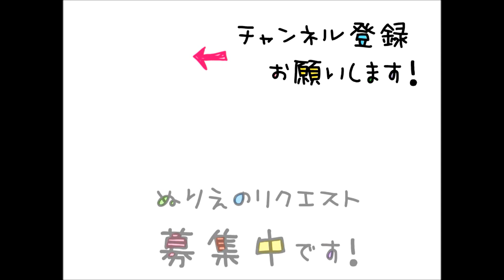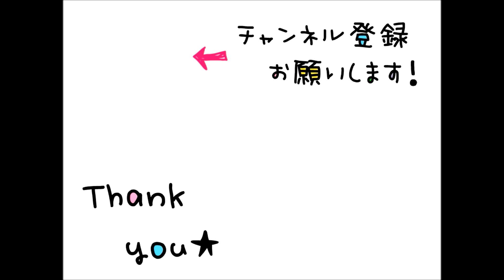キラキラ☆プリキュアアラモード キラキラパティスリー キュアカスタード 有栖川ひまり ぬりえ 色鉛筆画 precure coloring book page colored pencil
ありがとうございます☆☆☆たくさんの方に見ていただけて、幸せいっぱいです！これからもどーぞよろしくお願いします(^^)v

キラキラ☆プリキュアアラモード　キュアカスタード
有栖川ひまり
〜知性と勇気をレッツラまぜまぜ〜

Today’s  coloring book is… Precure

キュアカスタードに変身する有栖川ひまりです！

Her name is Arisugawa Himari.
She turns into a 「cure castard」of「kirakira☆precure a ra mode」.

そして、背景が寂しかったので、ずっと描いてみたかったキラキラパティスリーを描きました☆

両方ともでるとる塗り絵のイラストを使っています。

今回の所要時間は2時間55分☆
33倍速で約５分にしています。最後の最後に立体感を出しているので良かったら最後までご覧ください！

塗り絵というより、色鉛筆画みたいな感じです。
塗り絵の黒い線をなくしてみたいなと思い、イラストだけ写し取って塗り絵をスタートしています。

This time it is like a colored pencil drawing rather than a painting picture.
I thought that I wanted to remove the black line of the painting, I copied only the illustration and started painting.

もっとこうすると良いよとかあったら、
優しいコメントで教えてください。

Please give me a gentle evaluation.

ぬりえのリクエスト募集中です。
コメントからどうぞ♡

If there is an illustration you want to color, please comment

ShiHobby Box動画　人気ランキング！

No.1
映画「かみさまみならい　ヒミツのここたま　奇跡をおこせ♪テップルとドキドキここたま界」eiga cocotama

No.2
映画　プリキュアドリームスターズ　３色　色鉛筆画　シズク　サクラ　precure dream stars　coloring page　sakura　shizuku　colored pencil

No.3
プリキュアドリームスターズ　キュアトゥインクル　プリンセス　precure  curetwinkle coloring book coloring pages colored pencils

No.4
キラキラ☆プリキュアアラモード　キュアマカロン　琴爪ゆかり　色鉛筆画　coloring page　precure a la mode　Kotodume Yukari Curemacaron

No.6
映画　プリキュアドリームスターズ　さくら　しずく　キラキラ☆プリキュアアラモード　色鉛筆画　coloring page　precure dream stars　sakura　shizuku

No.7
ディズニーイースター2017　ミッキー　色鉛筆画　バニーボンネット　東京ディズニーシー　Disney's EASTER 2017　Tokyo Disney SEA 　Mickey Mouse

No.8
映画　プリキュアドリームスターズ　３色　魔法つかいプリキュア　色鉛筆画　キュアミラクル　キュアマジカル　キュアフェリーチェ　precure dream stars　coloring page

No.9
キュアショコラ　あきら キラキラ☆プリキュア アラモード ぬりえ Akira coloring page Kirakira☆Precure A la Mode

SHIHO関連URL

　　フォロー、いいね、コメントよろしくおねがいします♡

●切り絵ウェルカムボードショップ～minne～
　　大切な日の思い出に写真から素敵な切り絵を制作♡

●切り絵ウェルカムボードショップ～Instagram～
　　過去の販売商品を掲載♡贈り物にも大人気です♡